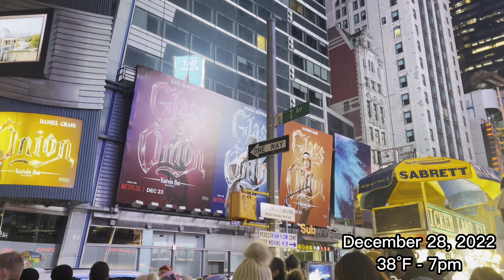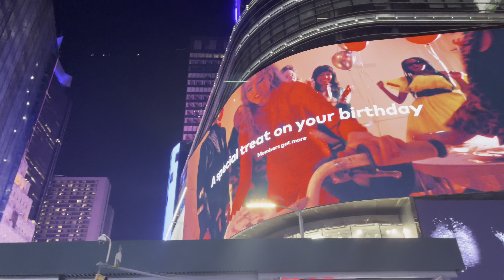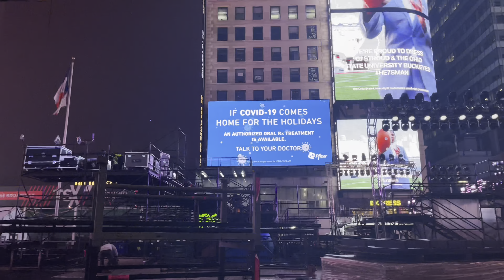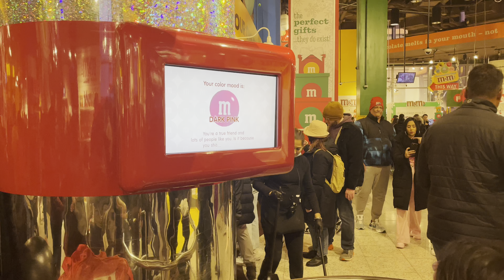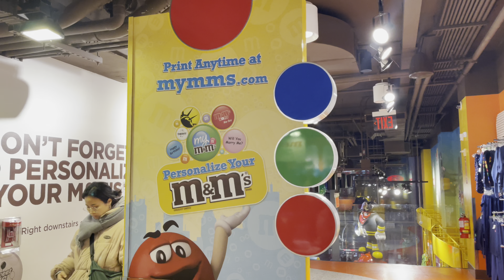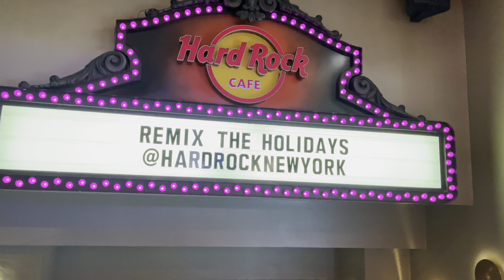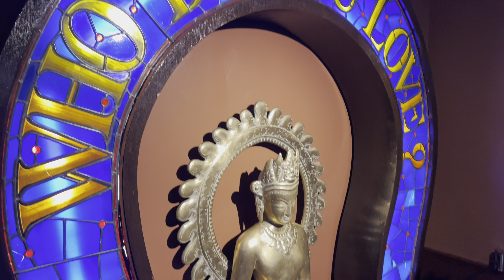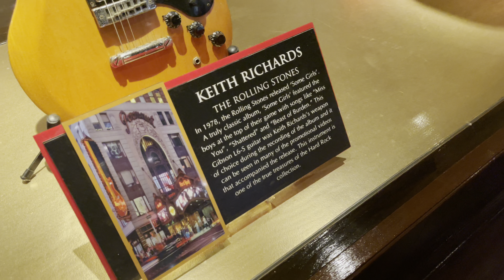Walking Around Times Square At Night - Evening Walk Manhattan NYC